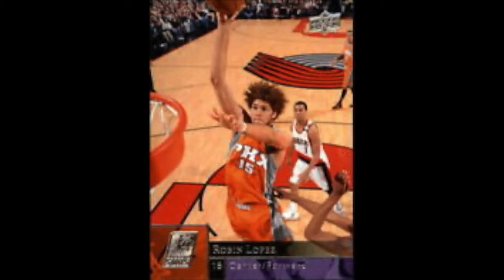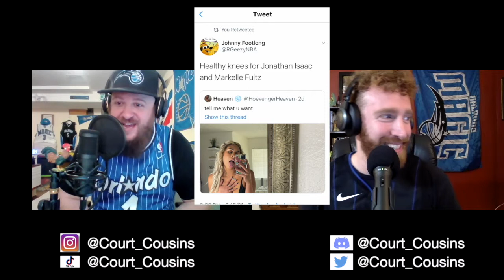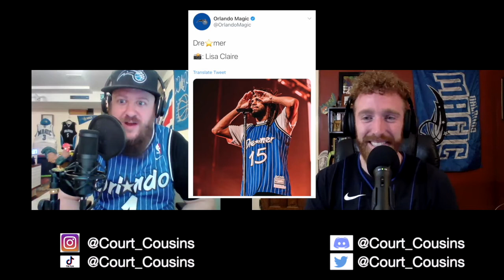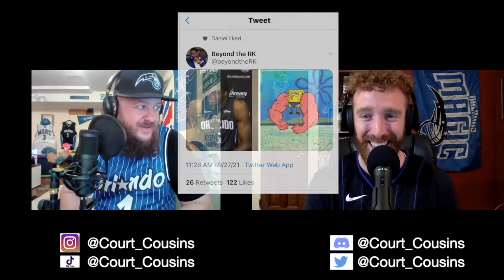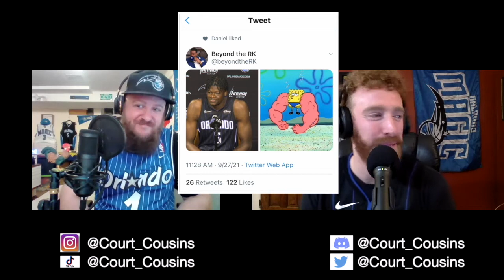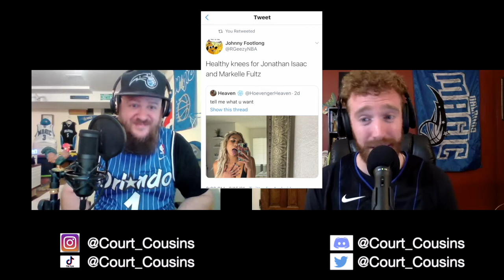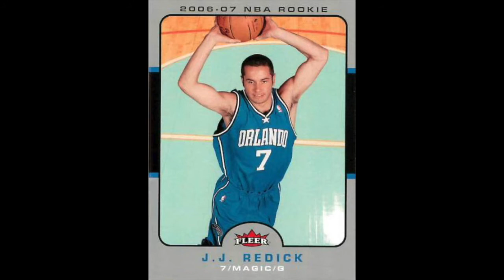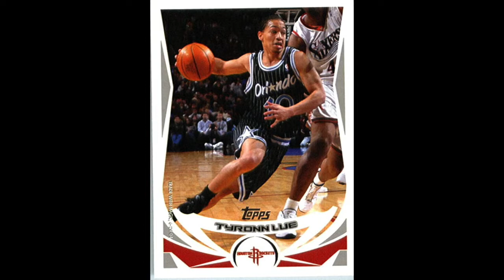Court Cousins: An Orlando Magic NBA Podcast Episode 3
Two cousins, Jason "The Pich," and Kyle check in with each other, scour social media for your Orlando Magic posts, dive into the Pich's Magic basketball card collection, and debate their Orlando Magic dream team.

Court Cousins - Two cousins, Jason "The Pich'", and Kyle, sharing laughs and talking the NBA team they love, the Orlando Magic.